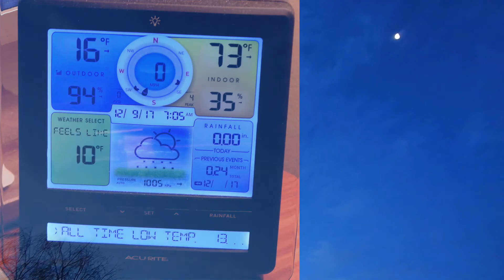Jupiter & a 59% Waning Moon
7:08am, Saturday Dec 9, 2017, NE Ohio, 16°F (-9°C) - Up 54° in the SW Sky - Jupiter in the SE